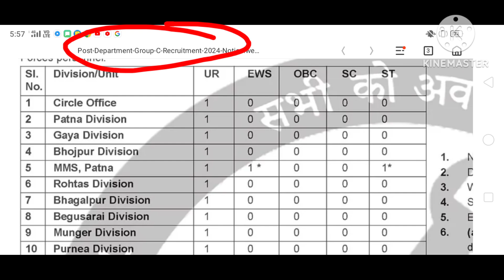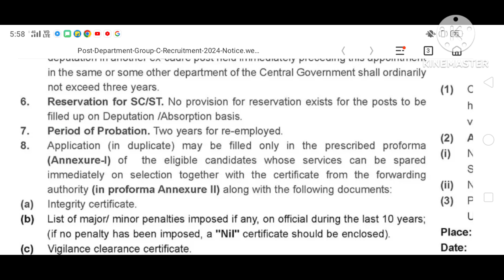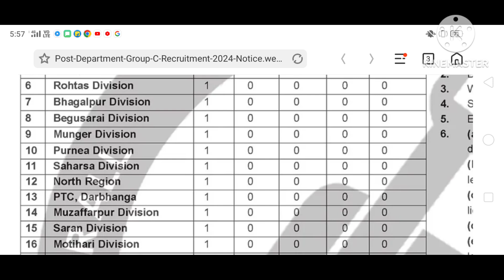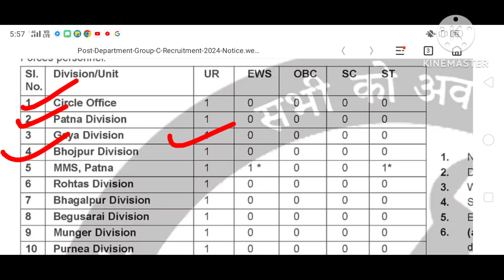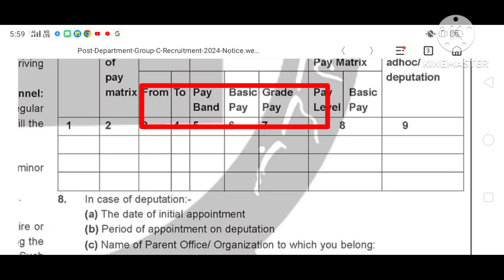পোষ্ট অফিসে কর্মী নিয়োগ মাধ্যমিক পাশে | post office recruitment 2024 | wb new job vacancy 2024.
পোষ্ট অফিসে কর্মী নিয়োগ মাধ্যমিক পাশে | post office recruitment 2024 | wb new job vacancy 2024. post postoffice job wbjobnews recruitment2024 groupd groupc